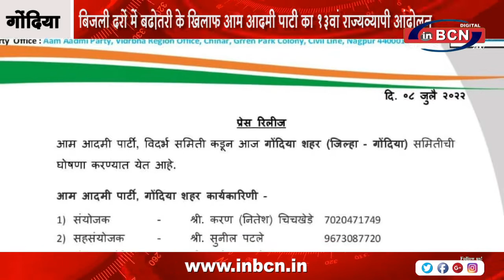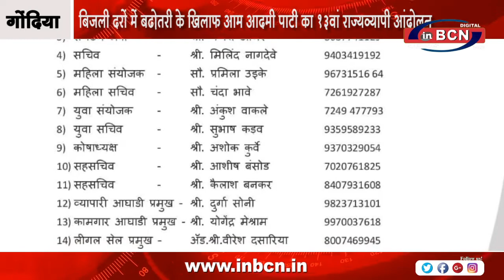बिजली दरों में बढ़ोतरी के खिलाफ आम आदमी पार्टी का 13वां राज्यव्यापी आंदोलन | INBCN NEWS